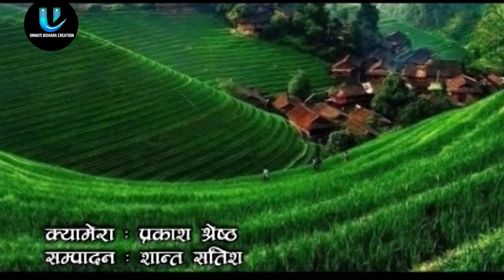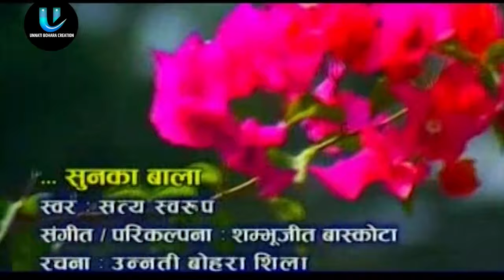JAHA SUNKA BALA JHULCHHAN NEPALI SONG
Jaha Sunka Bala, Nepali Song
Album: Dhartiko Sandesh
Lyrics: Unnati Bohara "Sheela"
Vocal: Satya-Swaroop Acharya
Featuring: Satya-Swaroop Acharya
Audio: Music Nepal
Cinematographer: Prakash Shrestha
Editor: Shanta Satish

Song Produced by: Unnati Bohara "Sheela"